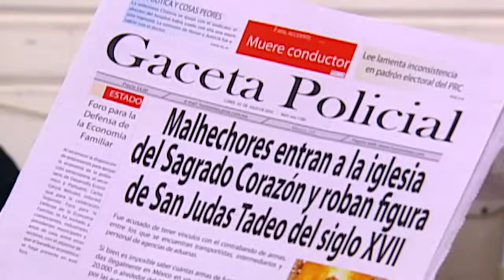A Cada Quien Su Santo | Hilvanando la fe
Genaro está muy emocionado, pues pronto piensa casarse con su novia Laura, para ello tienen ahorrado mucho dinero fruto de tantos años de trabajo. Un día la madre de Genaro le confiesa que tiene un tumor en el cerebro y debe operarse, pero no le había querido decir porque no quiere que se utilice el dinero de su boda para la operación que ella requiere. Genaro comete la mala idea de contarle a uno de sus "amigos" que tiene dinero, y este "amigo" decide robárselo todo. Con ayuda de San Judas Tadeo, Genaro logra recuperar su dinero, hacer su boda y también operar a su madre.